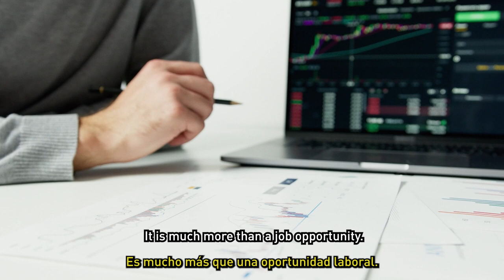Fundación Konecta: Hub Empleo Verde para personas vulnerables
Finalista V edición del Premio a la mejor iniciativa social en el ámbito energético de Fundación Naturgy.